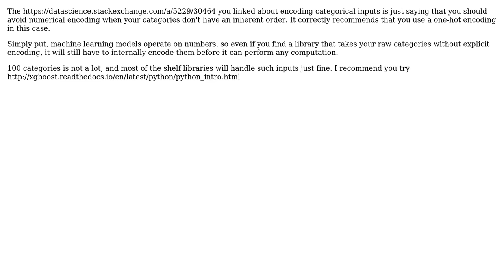Multiclass MultiOutput Classification with both categorical and continous attribute without...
Multiclass MultiOutput Classification with both categorical and continous attribute without encoding in python

With thanks & praise to God, and with thanks to the many people who have made this project possible! | Content (except music & images) licensed under CC BY-SA | Music | Images & others | With thanks to user Imran user Espoir Murhabazi and the Stack Exchange Network Trademarks are property of their respective owners. You are responsible for your own actions.